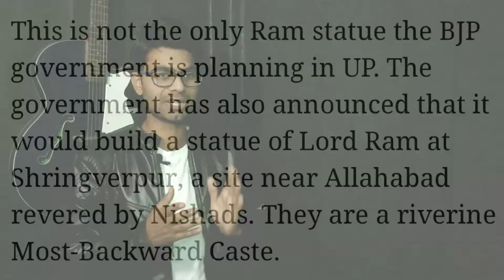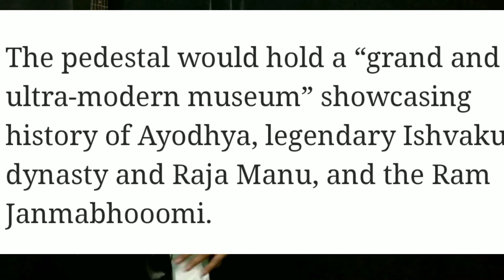अब राम मूर्ति होगी दुनिया की सबसे बड़ी statue। जरूर देखें।योगी का फैसला।